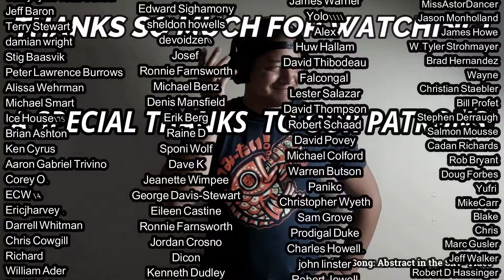Steely Dan- Sign in Stranger REACTION & REVIEW